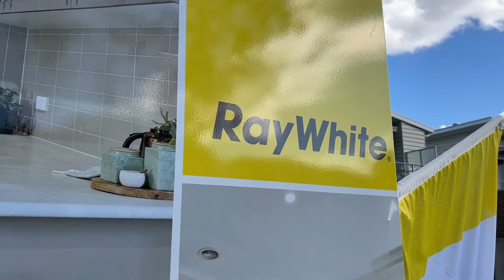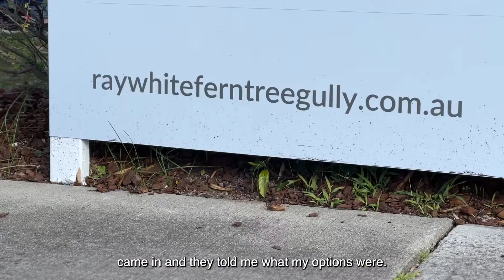Auction Highlight | 2/5 Laurel Avenue, Boronia | Rene Mawad 0403 141 596